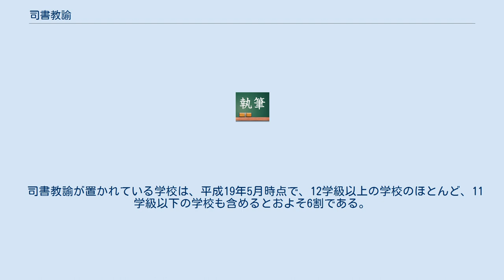司書教諭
司書教諭（ししょきょうゆ）とは、学校図書館（図書室などを含む）のためにおかれる教員のことである。
学校図書館司書教諭（がっこうとしょかん・ししょきょうゆ）とも称されることがある。
 学校図書館法（昭和28年法律第185号）の第5条の第1項には「学校には、学校図書館の専門的職務を掌らせるため、司書教諭を置かなければならない。」と定められている。
 司書教諭は、主幹教諭（「養護をつかさどる主幹教諭」および「栄養の指導及び管理をつかさどる主幹教諭」を除く、以下同じ）、指導教諭、または、教諭をもってあてる。
この場合において、当該・教諭、当該・主幹教諭、当該・指導教諭は、司書教諭の講習を修了した者でなければならない（学校図書館法第5条第2項）。
 司書教諭の講習を受けることができる者は、教育職員免許法（昭和24年法律第147号）に定める小学校、中学校、高等学校もしくは特別支援学校の教諭の免許状を有する者または大学に2年以上在学する学生で62単位以上を修得した者とされている（学校図書館司書教諭講習規程第2条）。
そのため、大学や短大を卒業したが、教員免許は何も持っていない者や、幼稚園教諭、養護教諭、栄養教諭の免許のみの者が、司書教諭の講習を受けることはできない。
もっとも司書教諭の講習を修了しても、主幹教諭、指導教諭、または、教諭の職にあり（職にあるには教諭の免許状を有していなければならない）、司書教諭としてあてられなければ、司書教諭となることはできない。
 司書教諭は、1953年に設けられた制度であるが、学校図書館法の附則第2項で、「当分の間」司書教諭を置かなくてもよいと定められていたため、司書教諭の配置が遅れた。
1997年にこの規定が改正され（「学校図書館法の一部を改正する法律」平成9年法律第76号）、司書教諭を置かないことができるのは、2003年3月31日までの間となり、政令で定める規模未満の学校にあっては、当分の間、置かないことができることとなった。
 改正に基づいて、「学校図書館法附則第二項の学校の規模を定める政令」（平成9年政令第189号）が定められ、司書教諭を置かなくてもよい学校は、学級の数（「通信制の課程」を置く高等学校にあっては、「学級」の数と「通信制の課程」の生徒の数を300で除して得た数（1未満の端数を生じたときは、1に切り上げる。）とを合計した数）が11以下の学校となった。
 司書教諭となる教員が揃わなかった頃より、学校図書館の業務に対応するため、事務職員や実習助手から指名された学校司書が置かれてきた。
以後、学校図書館では、司書教諭と学校司書で学校図書館を担当する体制が通例となっている。
 司書教諭が置かれている学校は、平成19年5月時点で、12学級以上の学校のほとんど、11学級以下の学校も含めるとおよそ6割である。